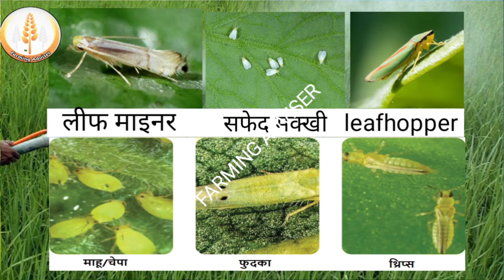डेलीगेट इंसेक्टिसाइड। delegate insecticide. सम्पूर्ण जानकारी डेलीगेट कीमत रस चूसक कीट की रोकथाम